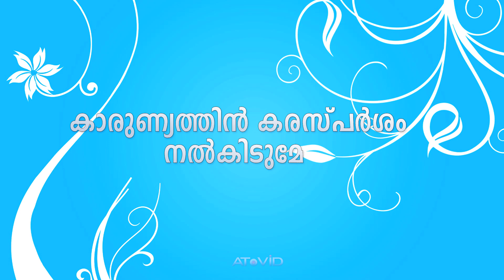Ella Nanmakalkkum | New Malayalam Christian Song | Pr. Ajeesh Mathew | Brown Thomas | Pratheesh V. J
New Malayalam Christian Song 2020
Ella Nanmakalkkum |
Lyrics & Music - Pr. Ajeesh P. Mathew |
Vocals - Brown  Mathen Thomas |
Orchestration - Pratheesh V. J |
Mix & Master - Johnson Peter |
Studio - Vennila Record Inn |
Video Design - Anish Thanakchan, Rafa Radio